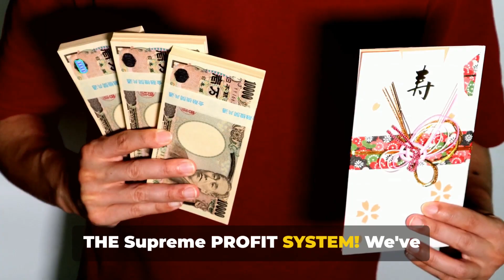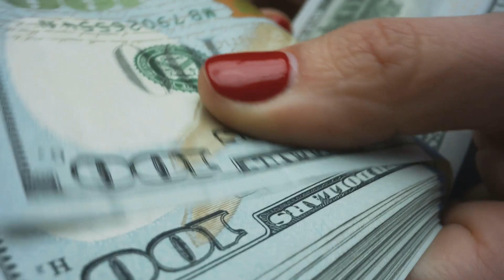Earn $2000 Weekly SUPREME PROFIT SYSTEM NEW POSTCARD 2024, FAST MAIL ORDER SUPREME PROFIT SYSTEM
SUPREME PROFIT SYSTEM EARN 4500, $1500, $3500, $7500 OR $11,000. Here's an alternative presentation: Looking to make some real cash from the comfort of your home? Look no further! Our program offers you the opportunity to earn money simply by sending out flyers and postcards.

As a bonus, for every flyer you distribute, you'll receive 5 books of stamps along with your cash payment, which you can expect to receive within 7 to 10 days of mailing. And if you need leads, we've got you covered with full data leads including names, addresses, emails, and phone numbers of MLM and network marketers ready to join our program.

Forget about being broke – with our Cash Cow Program Flyers, you could pocket anywhere from $500 to $1500 each time someone joins from your flyer. Plus, you'll receive amazing start-up bonuses like free grocery coupons, restaurant vouchers, and even trips abroad!

With over 40 different Mailbox Cash Money Making Postcards and Flyers available on our website, making money from home has never been easier. And best of all, each time someone joins, they're supporting a prison ministry!

So why wait? Sign up on our website today and start earning that extra income without even leaving your house. Don't miss out on this incredible opportunity to receive real mailbox cash money. Join the Cash Cow Flyers Program now and see how we blow other programs out of the water!

Remember, each time someone joins, they're helping support a prison ministry.

START UP BONUSES:
1.  $1000 in grocery coupons of your choice, you can't lose with the coupons you use!
2.  $1000 in restaurant and fast-food chain coupons of your choice places like

3.  A 3 day 3-night trip
4.  A 8-day 7-night trip
5. Hot buyer leads that will get your mailbox money.
6. Hot New Mailbox Cash Money Marketing Kit

GOD BLESS!!💰